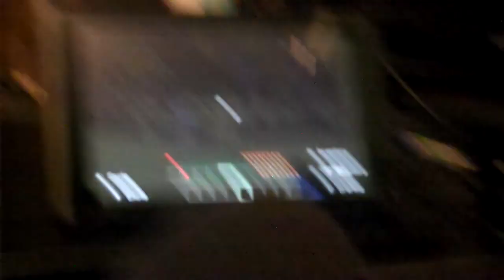The Camping Trip.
I Made This video last year (I Think) And We are Going to have a new Home.